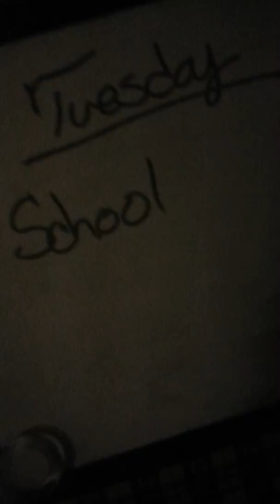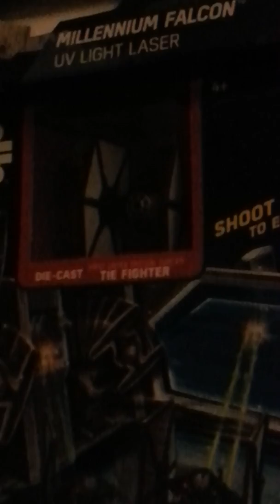Dinosaur world and Star Wars update